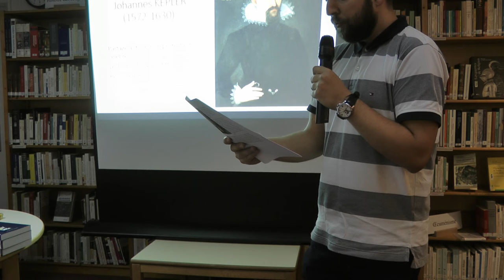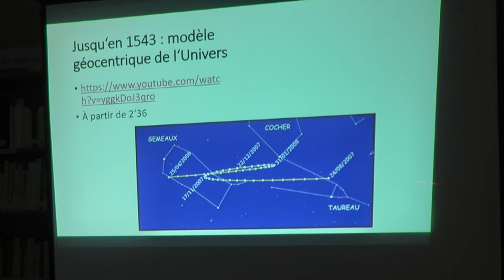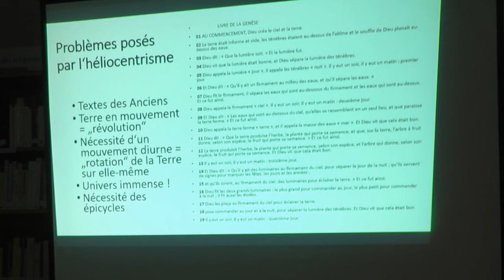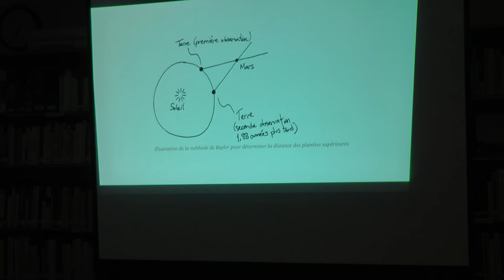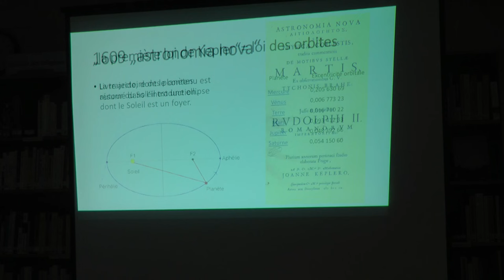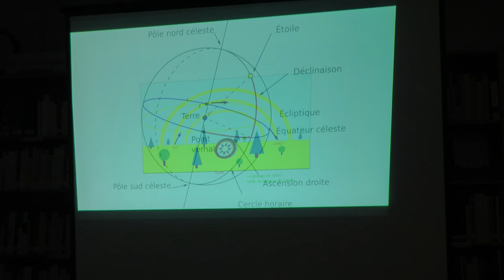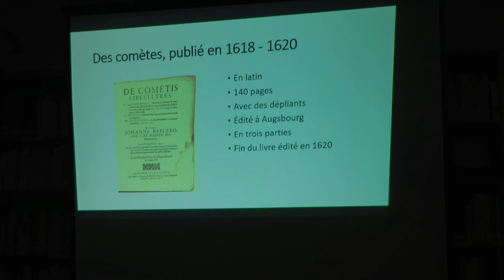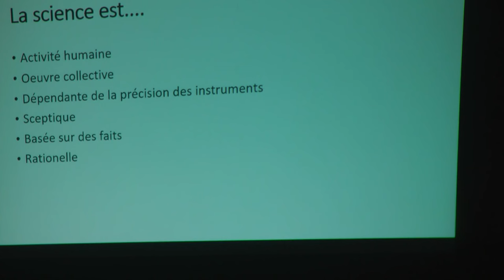Conférence de Régine Eber sur Johannes Kepler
Conférence enregistrée le jeudi 30 mai 2024 à la Médiathèque protestante du Stift à l'occasion de l'expo-dossier "Je mesurais les cieux. Johannes Kepler".

Né en 1571, luthérien, Kepler se destine à devenir pasteur avant de s'engager finalement dans une carrière scientifique. Il travaille les mathématiques, l'astronomie et l'optique. Défendant le modèle héliocentrique de Copernic, il l'approfondit en démontrant le caractère elliptique du déplacement des planètes. Il est le premier à qualifier comme tel les satellites de Jupiter. La conférence présente la trajectoire de ce savant du XVIIe siècle et revient plus précisément sur sa contribution à la science astronomique.